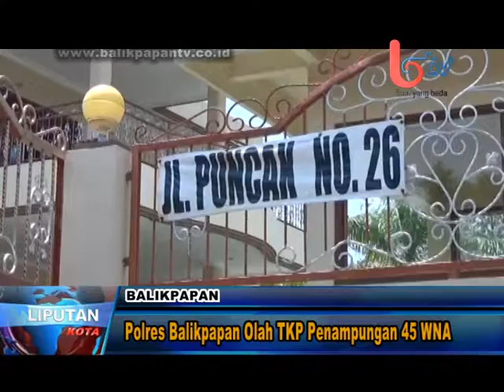Telusuri Dugaan Praktik Judi Online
LIPUTAN KOTA, Balikpapan (02/11/2014) – Polres Balikpapan melakukan olah tempat kejadian perkara di rumah penampungan 45 WNA asal RRT di jalan puncak kelurahan damai, Balikpapan Kota untuk menelusuri adanya dugaan keterlibatan mereka dengan aktivitas tindak pidana. Selama kurang lebih satu setengah jam melakukan olah tempat kejadian polisi mengamankan beberapa peralatan telekomunikasi berupa telepon hingga antena.